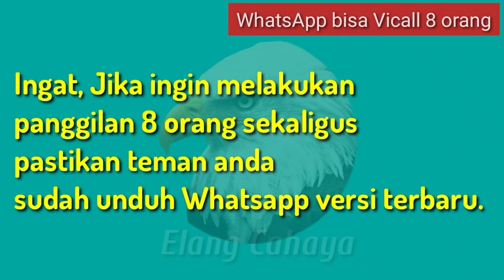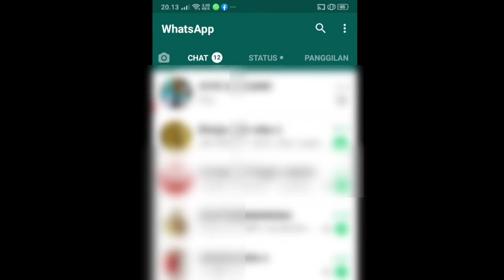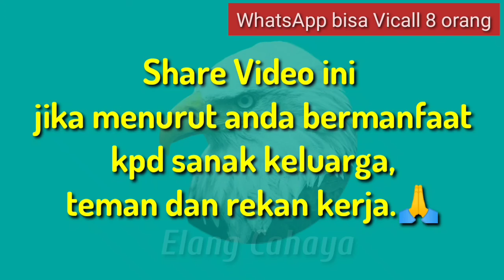SEKARANG WHATSAPP BISA VIDEO CALL 8 ORANG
Sekarang Whatsapp sudah bisa video vall sampai 8 orng sekaligus,

Namun untuk melakukan hal ini kita harus melakukan pembaruan pada aplikas Whatsapp ke versi 2.20.141
Bisa kita upgrade melalui playstore atau lewat link di bawah ini

Sumber berita ini dari :
Kompas.com

TERIMAKASIH SUDAH MAMPIR DI CHANEL YOUTUBE KAMI, bagi teman-teman yang ingin menonton video lainnya bisa lihat di Playlist berikut ini :